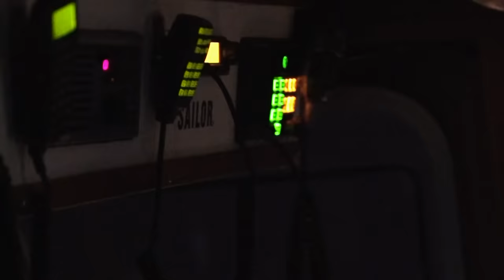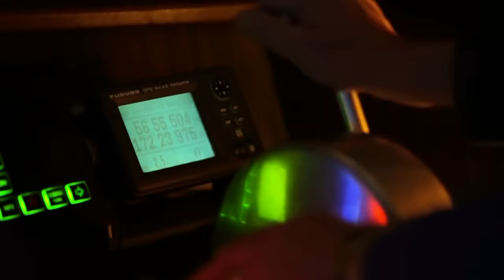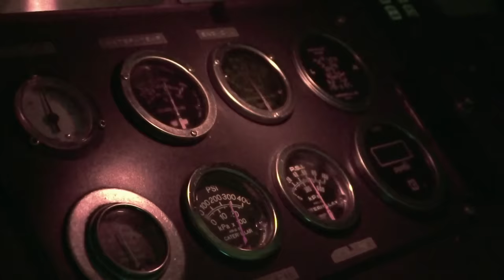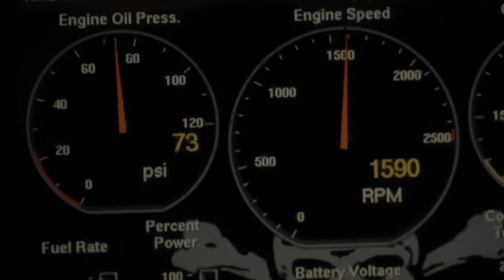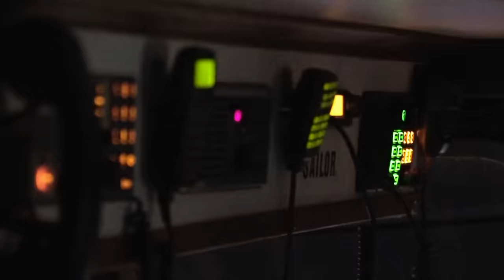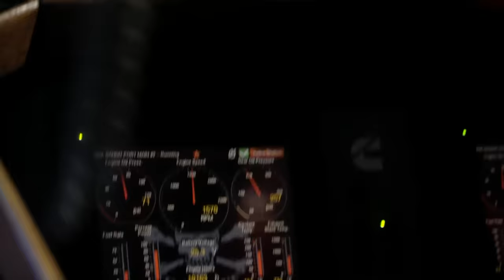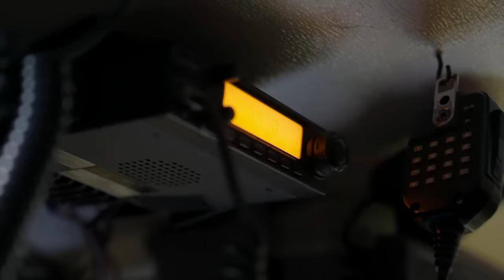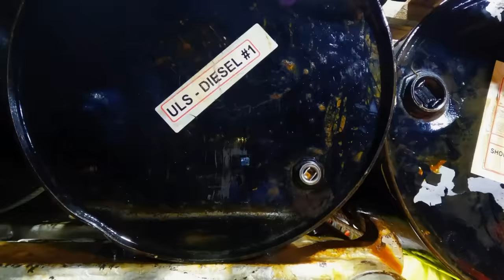Deadliest Catch Captains Unite To Protect Crabs From Illegal Foreign Ships!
The captains fishing for crabs in the Bering Sea form unexpected alliances to safeguard America's crab grounds against illegal foreign vessels.